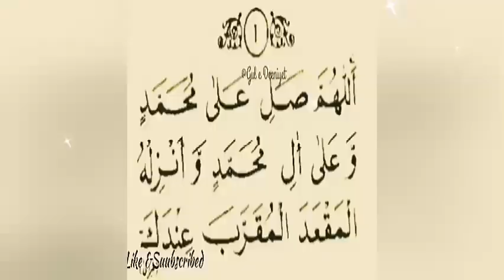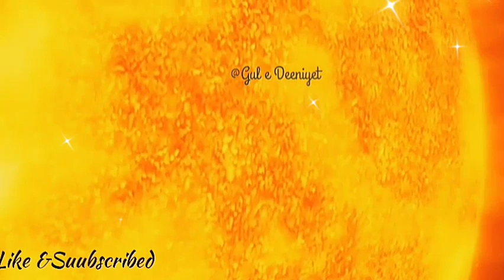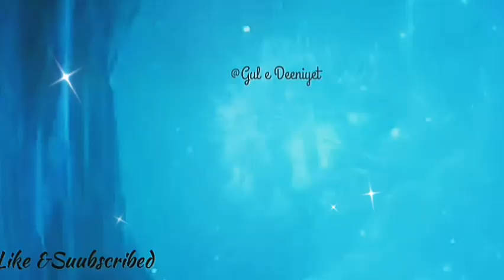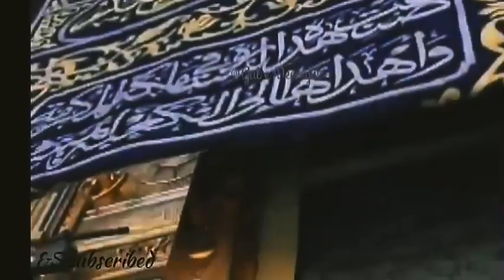Dunya ki Haqiqat in urdu story|kainat ka safar||kainat is beautiful\@Gul e Deeniyet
کائنات کتنی بڑی اور خوبصورت ہے
Dunya ki Haqiqat in urdu story|kainat ka safar||kainat is buitefull |@Gul e Deeniyet

Assalamo Alikum. 🌎🌎🌎

Exploring God's Creation | How big
 our universe in Urdu | kainat kitni Bari hai.
How big is this universe | Universe Documentary in Urdu |

walcome to my chaneel @Gul e Deeniyet

Are you ready for a universe adventure. Curious to know about universe size? Universe and solar sustam
Universe is Bigger Than You Think. Hamari Dunya Kianat kay Muqabaly Mein Kitni Choti hai. Allah kinta bada hai? Universe ky bary mn interesting information that you should know.
SPACE SCIENCES
Topic - GALAXY (GALAXIES)
What are galaxies.
Galaxies and thier components.
Types of galaxies.
Our galaxy.
Milky way galaxy.
Local group of galaxies.
Our neighbouring galaxies.
Andromeda.
Collision of galaxies
Center of galaxies
Super massive galaxies.
Ambervoice
Meezan
Islamic video
Adil voice
dr isrsr ahmad
Hi! Friends this is  #@Gul e Deeniyet

کائنات کتنی بڑی ہے !!

Your Search quries...🌎🌎

 universe in urdu
 universe
how big is our universe in urdu
how big is the universe, universe documentary in urdu
how big our universe really is in urdu
how much our universe is big in urdu hindi
space information in urdu
space documentary in hindi
space ke baare mein videos
@Gul e Deeniyet speace world in urdu
allahu akbar meaning in urdu
how big our universe really is in hindi
 star size comparison in urdu
urdu informative world
information video in urdu
 multiverse in urdu
kainat kitni badi hai
kainat kitni bari hi
kainat kay raaz
door bini, doorbini
duniya kitni badi hai, universe in urdu
hamari kainat (urdu podcast episode 1)
hasi tv, hasi tv new videos, hasi tv random facts
 how big is the universe in urdu
 how big our universe is
universe big bang
 universe documentary in urdu hindi
 universe size in urdu
universe adventure in hindi
universe in urdu or hindi
the universe urdu
 universe documentary in urdu
 how big is milky way galaxy
galaxies in the universe in urdu
facts
information in urdu hindi
interesting
 kainat ki haqeeqat, planets urdu
stars urdu
scary universe,
کائنات, سپیس
کائنات کتنی وسیع ہے
کائنات پھیل رہی ہے
 خلا کا سفر, ملکی وے کہکشان
 سیارے, ستارے
Galaxy, Galaxies, Kinds of galaxies
Types of galaxies
Components of galaxies
 Parts of galaxies, Andromeda
Milky way, MILKDROMEDA
 SAGITARRIUS-A, Center point of galaxies
Center of galaxies
andromeda galaxy in hindiurdu
aakashaganga
आकाशगंगा, our GALAXY
universe adventure
universe in urdu
universe size
 universe size comparison
universe sandbo,
 universe in hindi
 universe video
universe adventure in hindi, universe and solar system
universe and earth
universe big bang
universe biggest star
universe by tariq jameel
universe documentary, universe documentary 2023 universe documentary hindi
how big is this universe